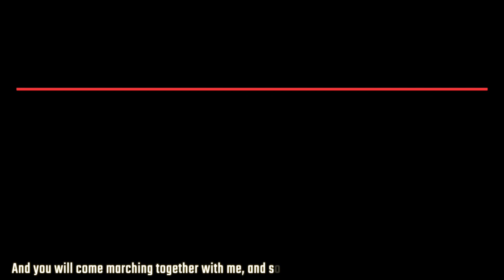Mexican farmers embark on national strike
Hundreds of thousands of Mexican farmers across the country joined the national strike on August 8, demanding an increased budget for the agricultural sector, transparency in the allocation of resources, land development policies and timely dispersal of fertilizers. The strike was organized on the 140th birth anniversary of the Mexican revolutionary leader Emiliano Zapata. Zapata, was the leading figure of the peasant army which helped overthrow the dictator Porfirio Diaz in the 1910 Mexican revolution.